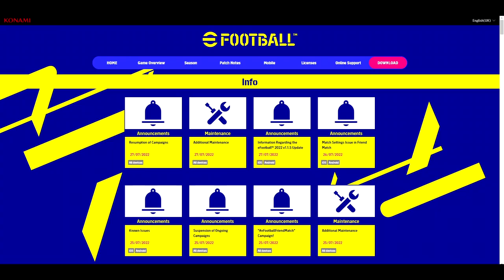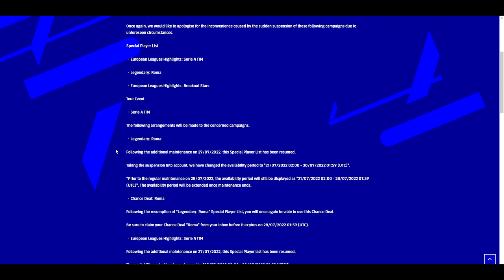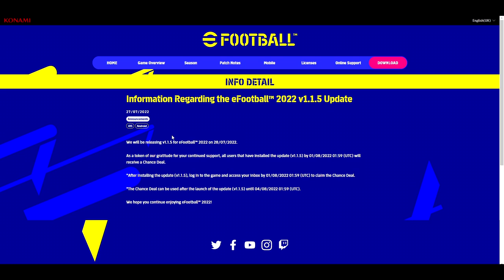eFootball 2022 | V1.1.5 First Details